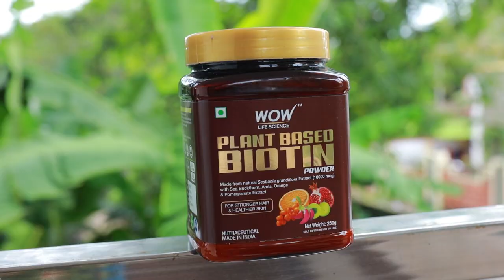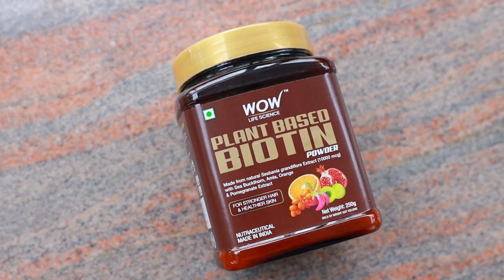Accident സംഭവിച്ചു ഇപ്പോഴത്തെ അവസ്ഥ| NICK VLOGS Accident🔥🔥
WOW Life Science Plant-Based Biotin Powder - 250g